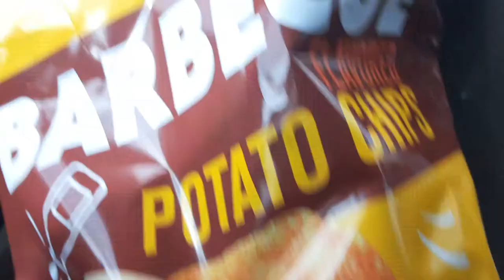Clancys bbq potatoes chips yummy num nums